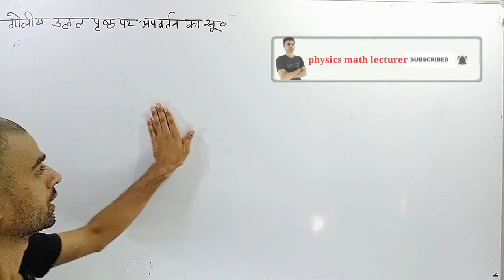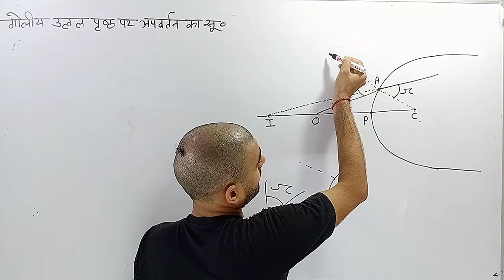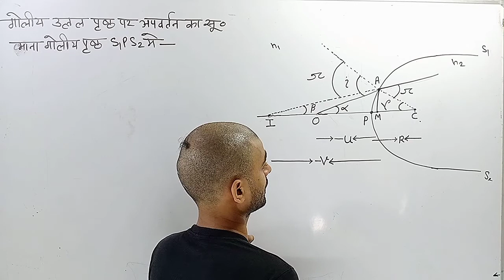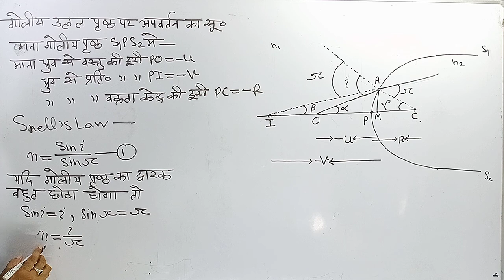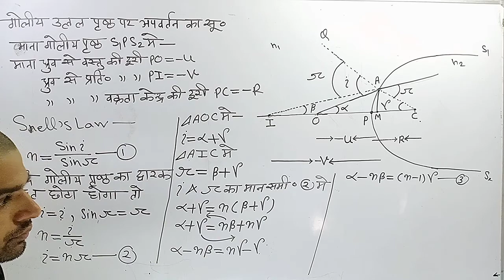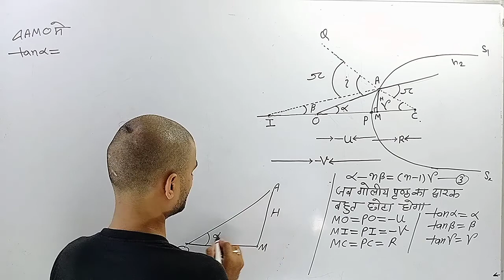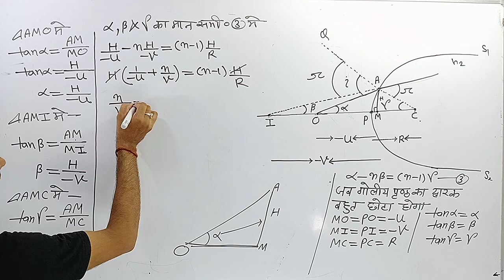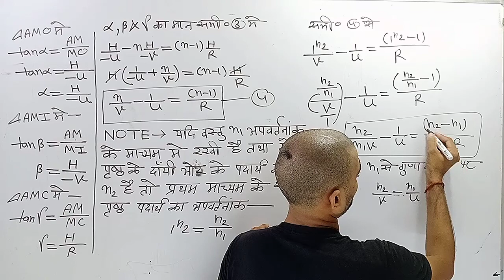गोलीय उत्तल पृष्ठ पर अपवर्तन का सूत्र || 12th Physics chapter 9 in Hindi || UP board || MP board P30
Physics math lecturer